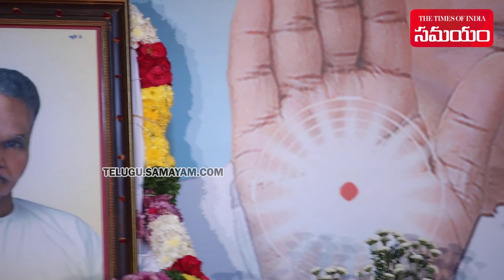స్ఫూర్తి కుటుంబం ఆధ్వర్యంలో ఘనంగా మహిళా దినోత్సవ వేడుకలు || Samayam Telugu || Sphoorthi Kutumbam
Follow us on:
Women’s Day is celebrated with Guru Vishwaspoorthi blessings